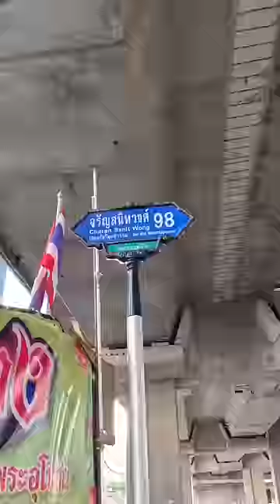ไส้กรอกเฟรนช์ฟรายส์ทอด โคตรกรอบ น้ำจิ้มสูตรลุงหลอ! ทอดใหม่ทุกออเดอร์ 📍: ซ.จรัญสนิทวงศ์ 98